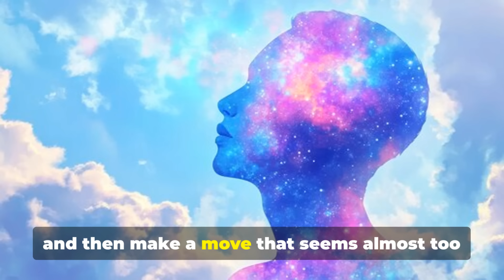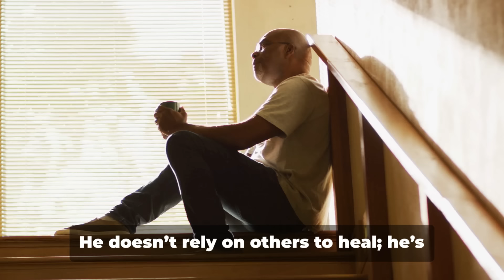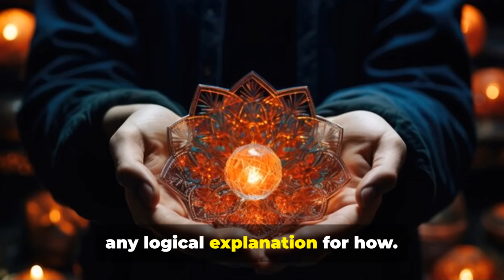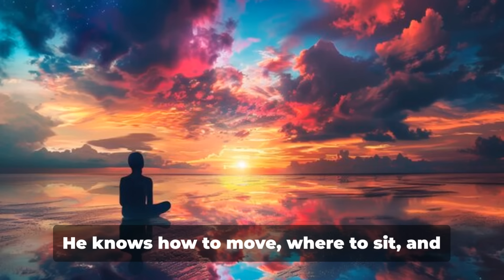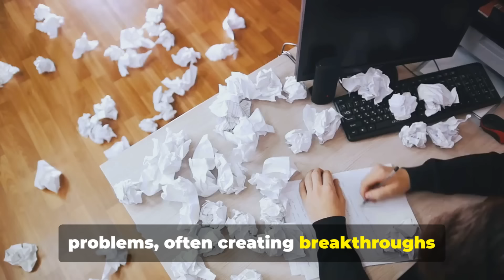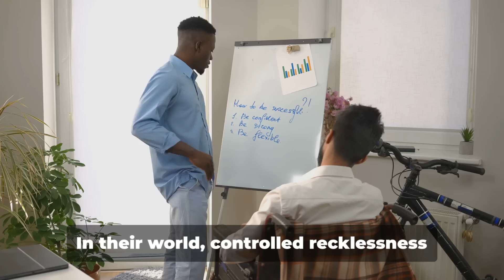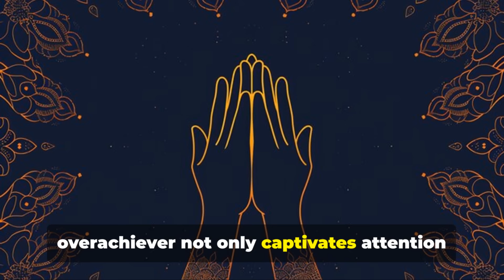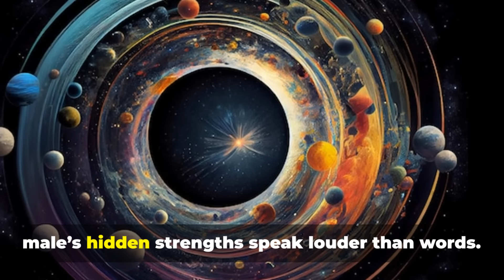10 Hidden Gifts Every Sigma Males Has (But Hides)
10 Hidden Gifts Every Sigma Male Has (But Hides)

Sigma males are often misunderstood because they don’t flaunt their abilities or seek validation from others. However, beneath their quiet, mysterious exterior lies a wealth of hidden gifts that set them apart from the crowd. In this video, we’ll explore 10 powerful yet concealed strengths every Sigma male possesses but keeps under wraps.

Here’s what you’ll discover:

 - Sigma males have razor-sharp analytical minds, able to dissect complex problems and come up with solutions, but they rarely showcase this gift.

 - Though they appear emotionally detached, Sigma males can deeply understand and read people, often noticing things others miss.

 - They can bounce back from challenges that would break others, but they don’t make a big deal out of it, simply moving forward with quiet determination.

 - Sigma males have the ability to focus intensely on their goals, cutting out distractions effortlessly, even if no one realizes how dedicated they truly are.

 - While they may not flaunt their creativity, Sigma males excel at finding unconventional solutions to difficult problems.

 - Their fierce self-reliance allows them to navigate life without needing constant support from others, a quality they don’t brag about but consistently rely on.

 - Sigma males think far ahead, planning for the future with a level of foresight that others often overlook, allowing them to stay ahead of the curve.

 - Though they avoid the spotlight, Sigma males lead by example. Their quiet confidence and authenticity often inspire others to follow their lead.

 - They can adjust to any situation, thriving under pressure, but they rarely call attention to their ability to remain calm in chaotic situations.

 - Sigma males have a strong sense of morality, sticking to their values no matter the circumstances, though they don’t feel the need to preach about it.

Curious to learn more about the hidden strengths of Sigma males and how they use them to their advantage?